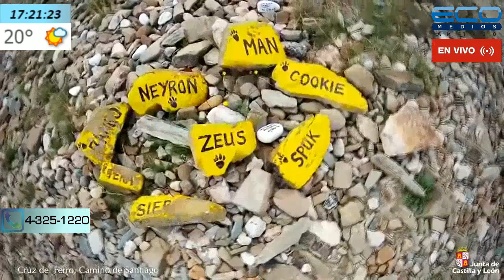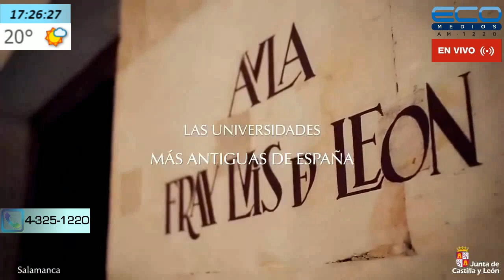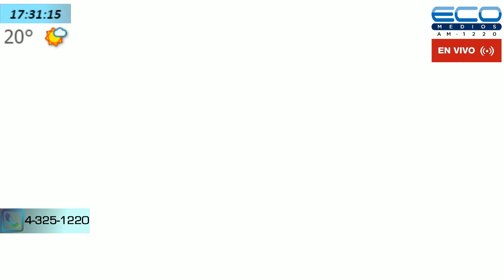DIARIO DE TURISMO con Francisco Simone 30-10-2019